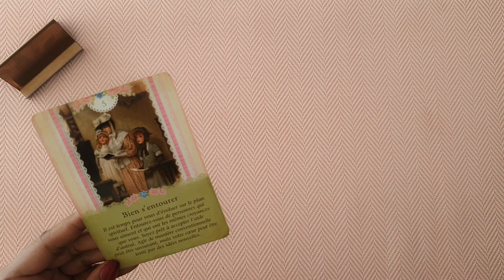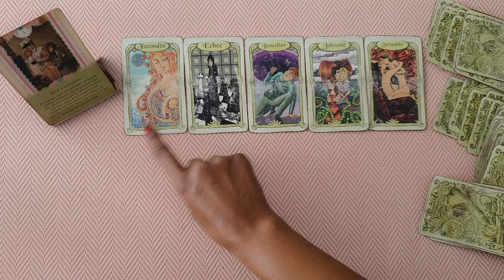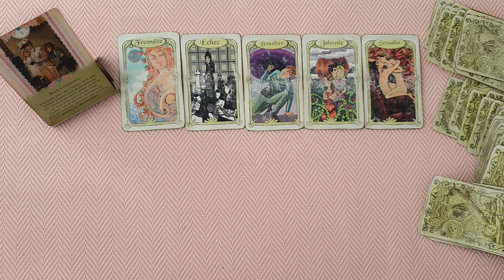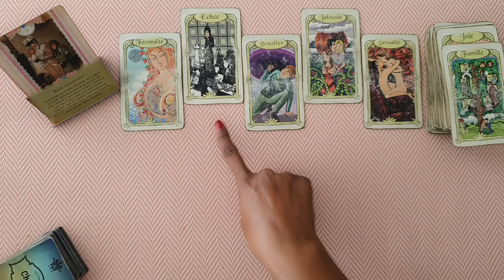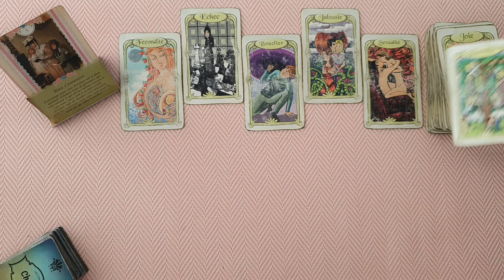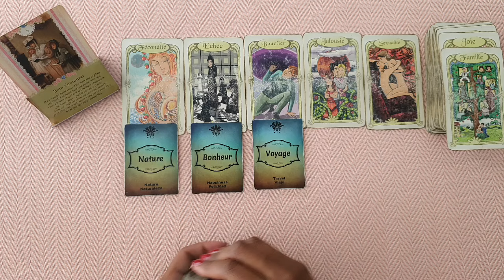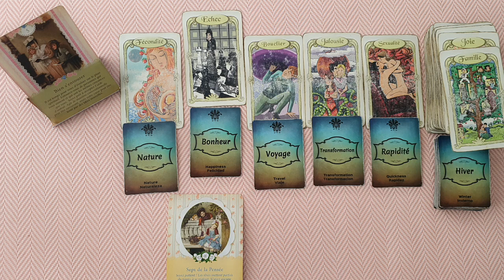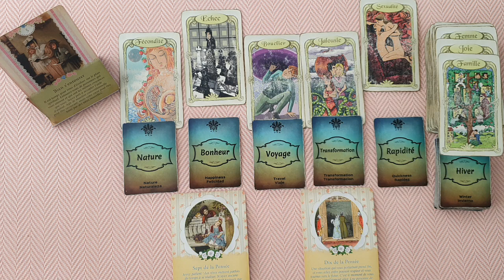VIERGE♍NOVEMBRE 2024🍂BIEN S'ENTOURER POUR ÉVOLUER🌟| ACCEPTEZ L'AIDE SUR TOUS LES PLANS !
💜Consultation privée 💜

Séance de 1 heure 79 € au lieu de 125€
Séance de 1h30 98 € au lieu de 155€
Séance Enfant Intérieur 1 h30  98€ au lieu de 155€

Bonjour,
Envie de me découvrir… il vous suffit de cliquer sur le lien ci-dessous :

♍️ Découvrez toutes les vidéos des Vierges: sur la Playlist des Vierges

🍂AVERTISSEMENT🍂
Les vidéos et lectures intuitives proposées sur la chaîne Helena Coach Intuitive sont destinées à des fins de divertissement. Les informations partagées ne doivent pas être interprétées comme des vérités absolues ni comme adaptées à votre situation personnelle. Vous êtes seul responsable de vos choix et actions. En tant que spectateur ou abonné, vous exercez pleinement votre libre arbitre dans l’interprétation et l’application des conseils partagés. Helena Coach Intuitive ne propose aucun conseil médical, juridique ou financier, et décline toute responsabilité concernant l’utilisation des informations présentées.